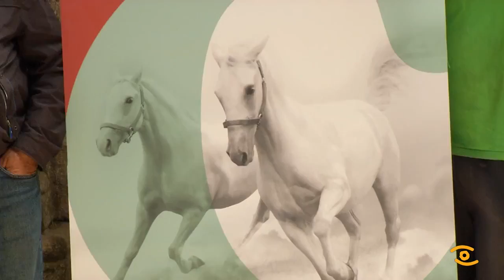Presentación XXVI Feira Cabalar de Palas de Rei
Estes animais acadaran todas as miradas na xornada do vindeiro sábado, será na XXVI Edición Cabalar de Palas de Rei, un evento x consolidado e presentado este xoves nun lugar emblemático da vila, a igrexa de San Salvador de Donas. Haberá unha programación completa na que tamén se inclúen actividades para nenos ou un desfile de beleza equina. Este evento lúdico e cultural, organizado pola Asociación A Capela, é posible grazas á colaboración da Deputación de Lugo